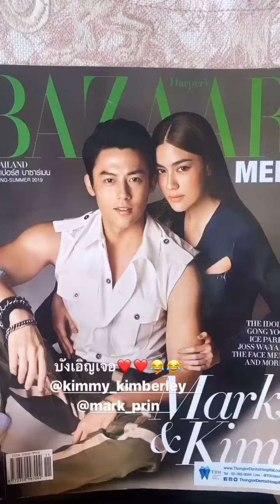Happy Day with Mark Kim